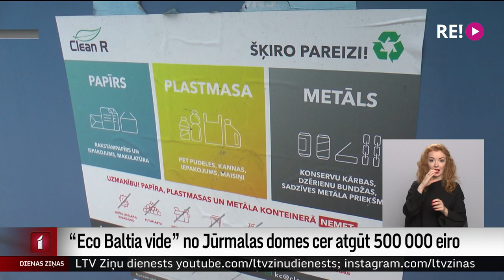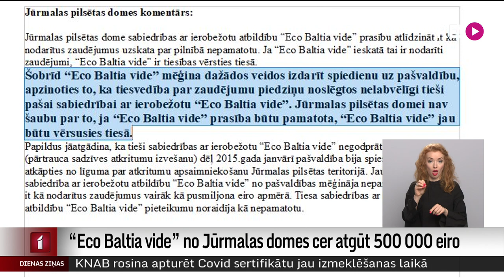“Eco Baltia vide” no Jūrmalas domes cer atgūt 500 000 eiro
Pēc tiesvedības, kurā par prettiesisku atzīts Iepirkumu uzraudzības biroja lēmums, uzņēmums “Eco Baltia vide”  plāno atprasīt no Jūrmalas domes neiegūto peļņu – aptveni 500 000 eiro. Pašvaldība šādu prasību uzskata par nepamatotu. Atkritumu kašķis Jūrmalā sācies pirms pieciem gadiem, kad konkursā par atkritumu apsaimniekošanu par uzvarētāju tika atzīts uzņēmums “Clean R”.